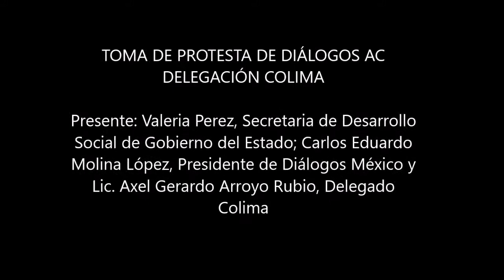TOMA DE PROTESTA DE DIÁLOGOS A.C DELEGACIÓN COLIMA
TOMA DE PROTESTA DE DIÁLOGOS AC
DELEGACIÓN COLIMA

Presente: Valeria Perez, Secretaria de Desarrollo
Social de Gobierno del Estado; Carlos Eduardo
Molina López, Presidente de Diálogos México y
Lic. Axel Gerardo Arroyo Rubio, Delegado
Colima